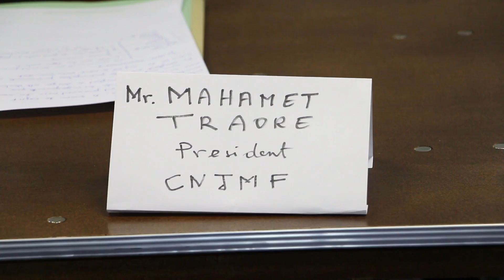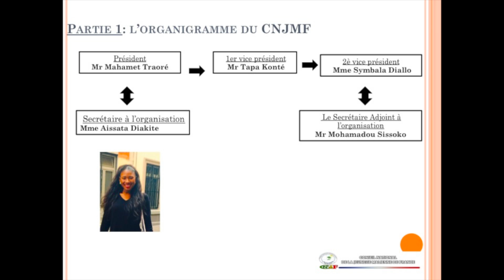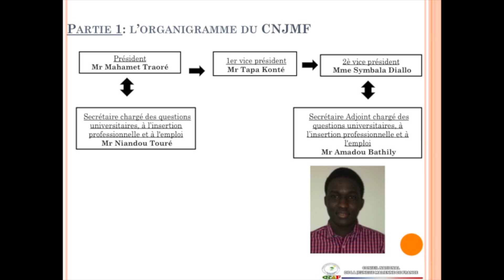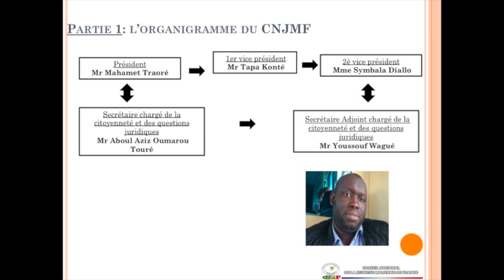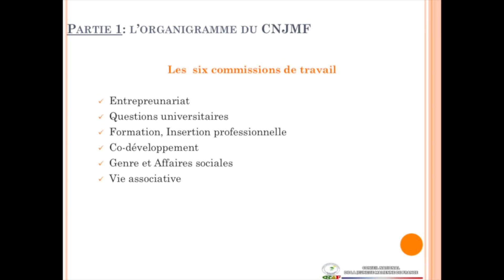Réunion d'information du CNJMF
Réunion d'information du CNJMF  Paris le 02.05.15